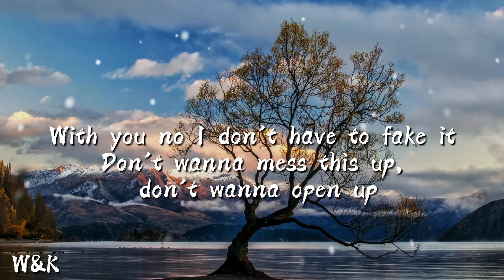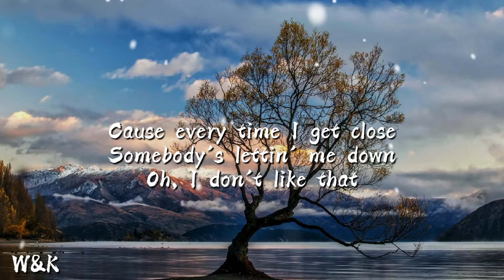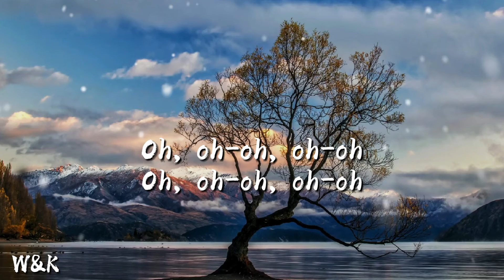Audrey Mika - Excuse (Lyrics)